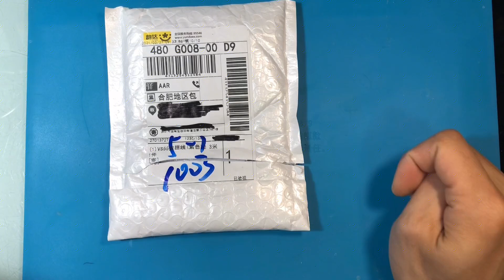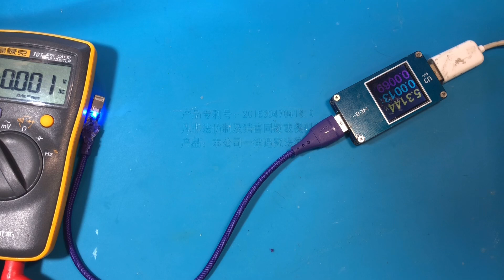electronic repair 評測編織網帶燈蘋果數據線，便宜是否是好貨，一拆便知。